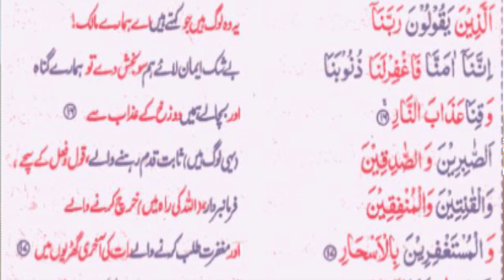Women, Jewelry, Cars, Kids and Quran - Ramadan 2020 - Urdu Podcast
In this video we will learn what Quran says about human nature.